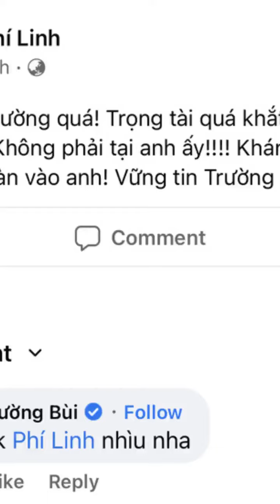Dàn cầu thủ nam thần đối mặt với lùm xùm: Người tranh thủ làm giàu, người đúng chuẩn "chồng quốc...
Các thành viên của ĐT Việt Nam ngoài là những cầu thủ tài năng thì còn là nam thần trong lòng rất nhiều người. Kể cũng đúng thôi vì chẳng kiếm đâu ra được nguyên team các chàng trai mạnh mẽ, cool ngầu, tính cách lại còn thú vị như thế.
Bên cạnh đó, đây còn được đánh giá là một lứa cầu thủ cực kì văn minh, từ trên sân bóng cho đến ngoài đời. Là cầu thủ thì cũng như idol hay ngôi sao nổi tiếng thôi, nghĩa là có fan thì cũng có antifan. Chưa kể đến việc chỉ cần một sai sót nhỏ trong trận đấu cũng khiến bạn nhận về cả rổ gạch đá. Tuy nhiên, rất nhiều nam thần sân cỏ của chúng ta lại có cách xử lý khủng hoảng vô cùng thông minh mà không kém phần dễ thương.